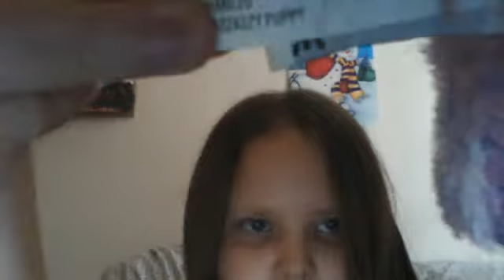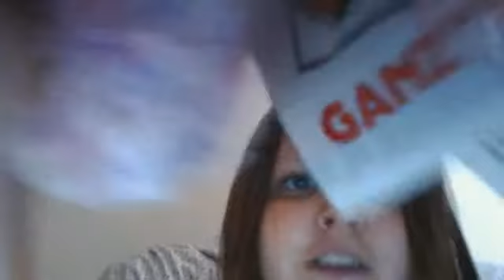my stuff i got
I got a build a bear rainbow dash with spike and her gold shoes and her grand galloping gala dress thing. And I also got a pizzazz puppy webkinz.